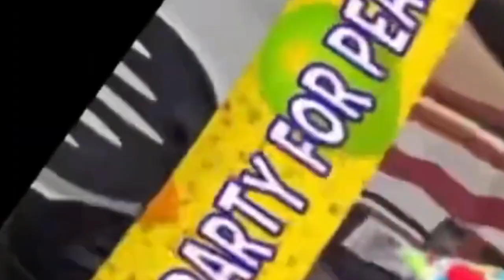Preview 2 Pear V3 Effects 3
This Video Was Been Created By Me (i tuber i video Channel HD), With Effects By Other More Video Effecters People. Videos Created By Me (i tuber i video Channel HD) & Victor Coding.